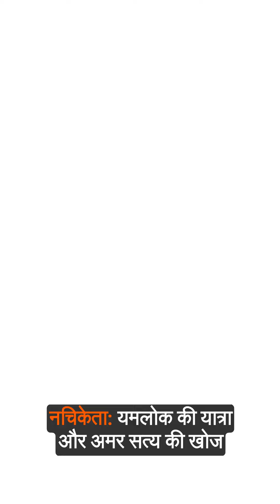"नचिकेता: यमलोक की यात्रा और अमर सत्य की खोज 🚀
नचिकेता की कहानी मृत्यु के भय पर विजय 🛡️ और आत्म-ज्ञान प्राप्ति की प्रेरणादायक गाथा है 🌟। यह हमें सिखाती है कि मृत्यु जीवन का एक स्वाभाविक पहलू है 🌱⚰️ और हमें इससे डरना नहीं चाहिए।💫

यह कहानी आपको कैसी लगी? 📝 नीचे कमेंट करके बताएं 👇।